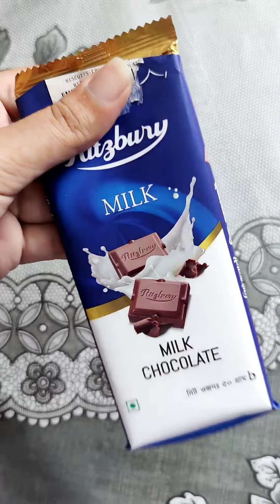কোল্ড কফি বানাতে গিয়ে *Accident* হয়ে গেল😱I don't own the copyright of this music.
কোল্ড কফি বানাতে গিয়ে *Accident* হয়ে গেল😱
I don't own the copyright of this music.